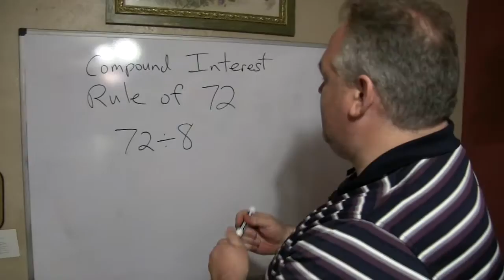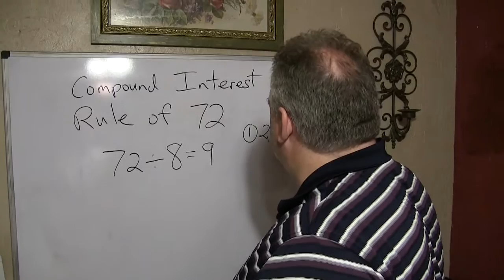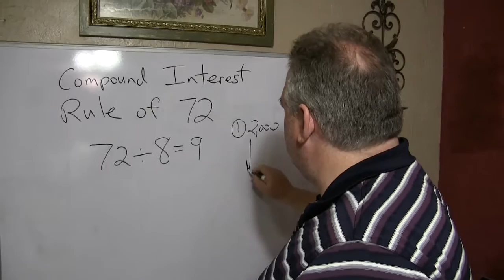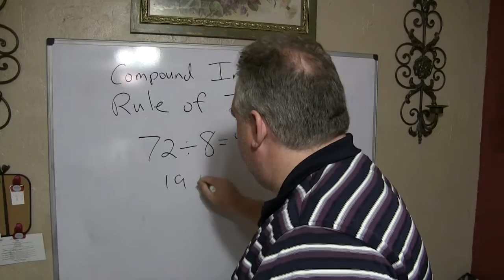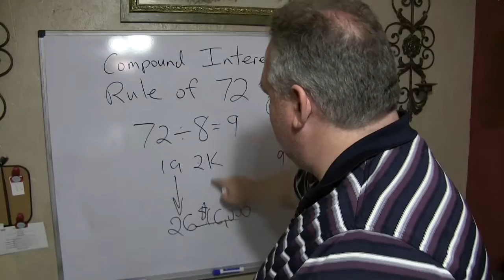Mr H Vlog 018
The 8th Wonder of the World